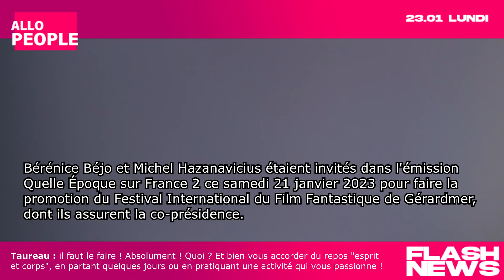Cette actrice est allé au festival de Cannes avec une robe à 12 euros !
Bérénice Béjo et Michel Hazanavicius étaient invités dans l'émission Quelle Époque sur France 2 ce samedi 21 janvier 2023 pour faire la promotion du Festival International du Film Fantastique de Gérardmer, dont ils assurent la co-présidence.

Pendant l'émission, Christophe Dechavanne a révélé un détail surprenant concernant la robe que portait Bérénice Béjo lors du festival de Cannes en 2011.

La comédienne a en effet révélé qu'elle avait porté une robe achetée pour seulement 12 euros lors de cette cérémonie.

"J'étais enceinte et je n'étais pas à l'aise avec la robe que j'avais prévue de porter, alors j'ai opté pour celle-ci, achetée à Londres avec Michel Hazanavicius pour 12 livres", a-t-elle expliqué.

Cette révélation a suscité l'étonnement de Léa Salamé et Christophe Dechavanne.

Malgré tout, Bérénice Béjo a fait sensation sur le tapis rouge avec sa robe blanche simple, rappelant que l'essentiel n'est pas dans le prix de la tenue, mais dans la personnalité de celui qui la porte.